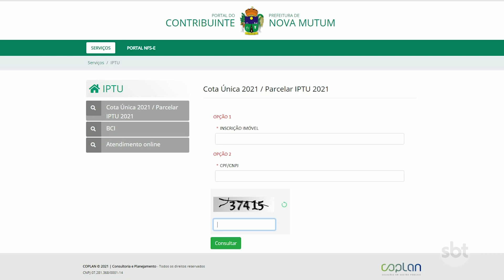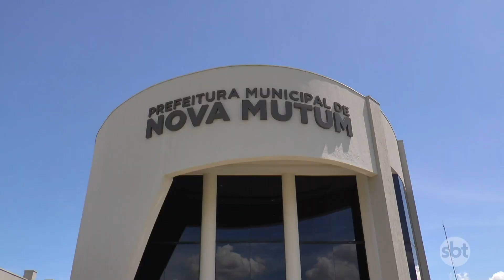PAGAMENTO DO IPTU COM DESCONTO DE 17% VENCE NESTA QUARTA FEIRA 09